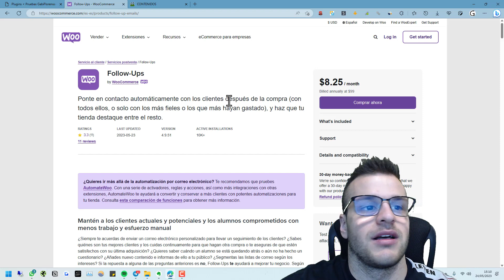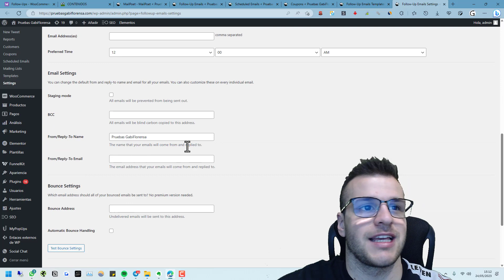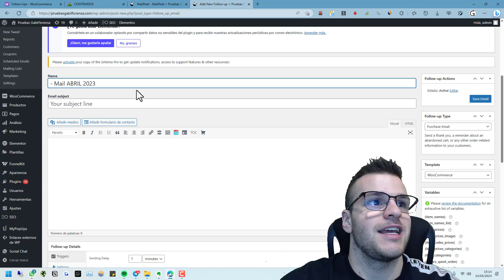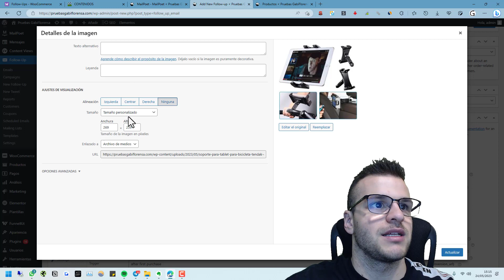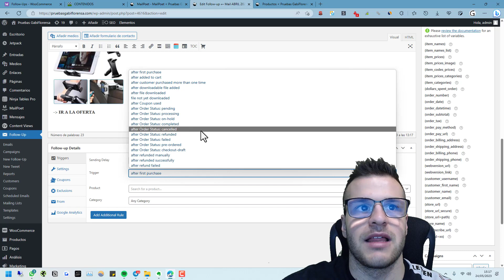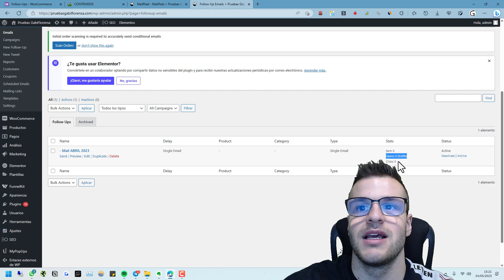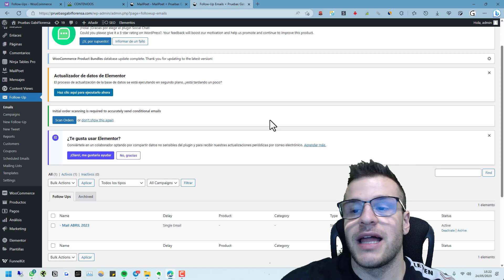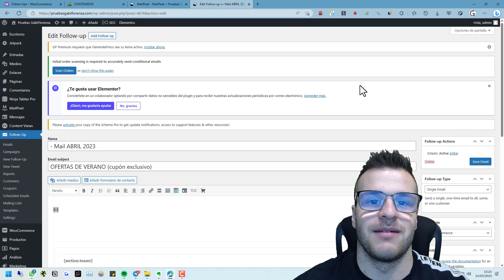➡️ Plugin para Enviar y Automatizar CORREOS a CLIENTES en WordPress || WooCommerce Follow UP Email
Este plugin creado por el propio WooCommerce te permite automatizar correos personalizados en WooCommerce y también enviar mails a clientes en bulk, (correo masivo). La extensión WooCommerce Follow Up Email es un plugin muy simple que actúa como plataforma de email marketing integrada en WordPress, pudiendo automatizar envíos de forma conjunta con WooCommerce cuándo sucede alguna acción (post-compra, carrito abandonado, etc.).

 🛒 COMPRAR LINKBUILDING/PUBLICIDAD

💼 CONSULTORÍAS PERSONALIZADAS

NOTA LEGAL

1. El contenido que se mencione, muestro o enlace en este canal, está contrastado para que sea de fuentes seguras y fiables.

2. Los vídeos de este canal son siempre de carácter informativo y ninguna una recomendación. Consulta con un profesional en la materia para obtener recomendaciones sobre las acciones que quieras tomar.